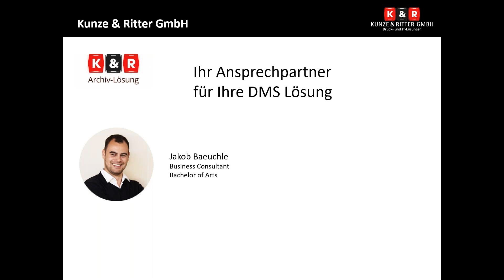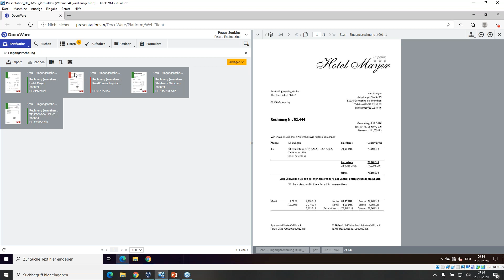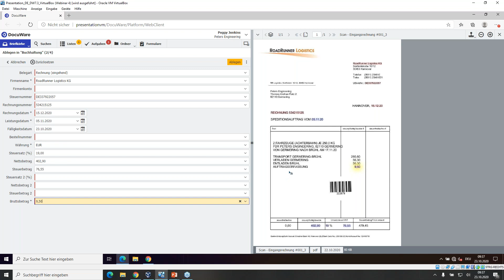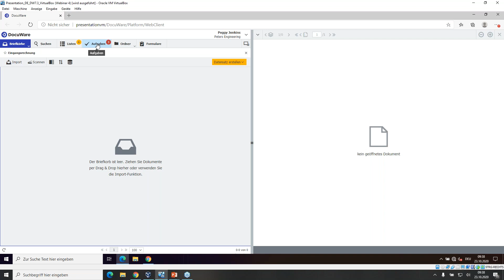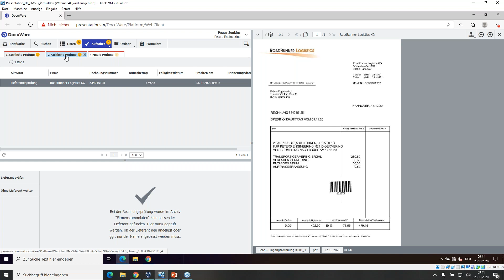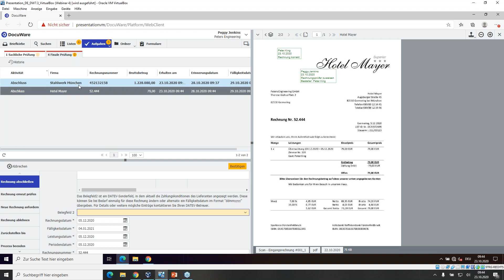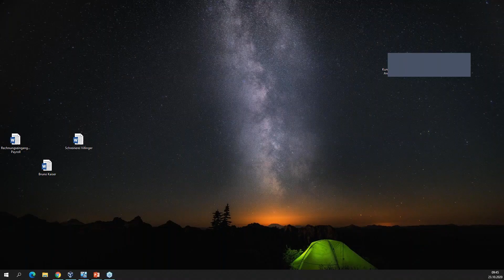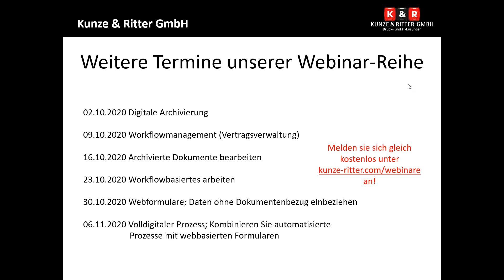Webinar-Aufzeichnung: Workflowbasiertes arbeiten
Die Corona-Pandemie hat es uns erneut deutlich vor Augen geführt – an der Digitalisierung kommt kein Unternehmen mehr vorbei. Zugriff von überall, jederzeit, auf jedem Gerät – nur so kann eine moderne, zukunftsorientierte Organisation gedeihen.

Wir möchten Ihnen die Leistung einer Dokumenten-Management-Lösung aufzeigen, die verteilte Teams unterstützt.

Die Webinar-Reihe findet vom 02. Oktober bis zum 06. November statt. Der Schwerpunkt liegt auf Themen wie:
 - Wie hilft ein DMS die gesetzlichen Rahmenbedingungen einzuhalten?
 - Wie können Sie mit einem DMS Kosten einsparen?
 - Wie hilft ein DMS bei Ihren alltäglichen Herausforderungen?

Mehr Infos zu unseren Webinaren erhalten Sie auf unserer Homepage